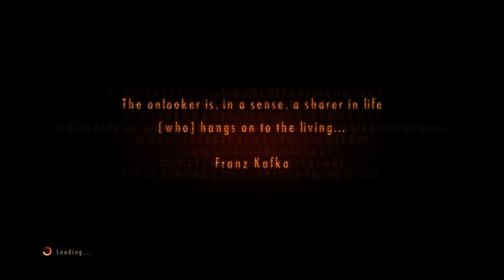Resident Evil Revelations 2 11.21.2015 - 05.35.49.04.mp4